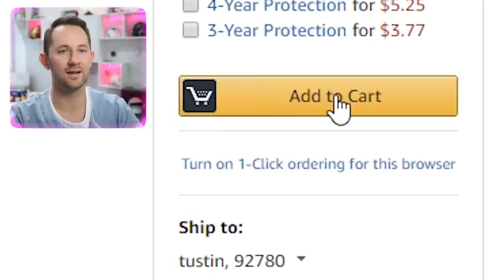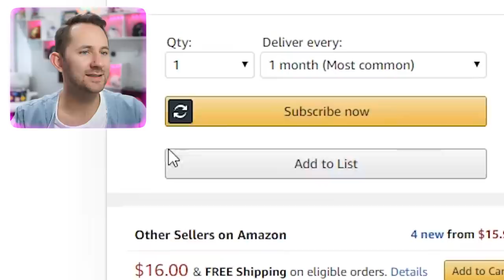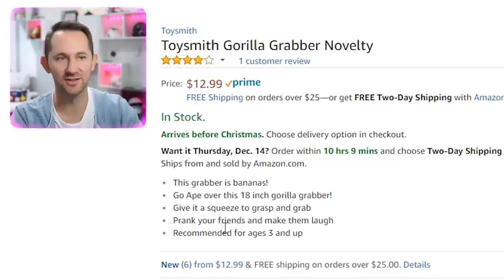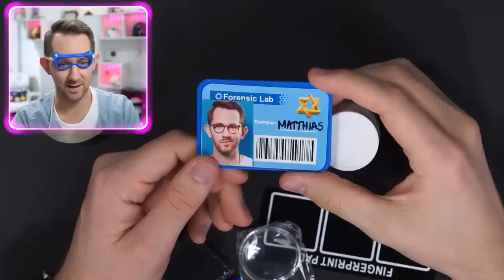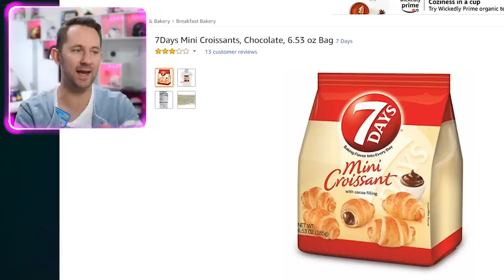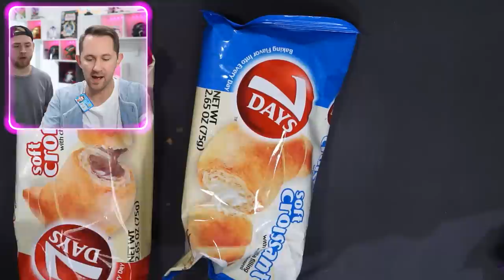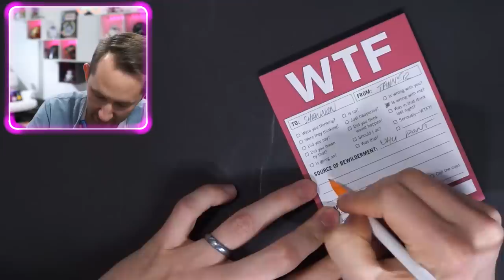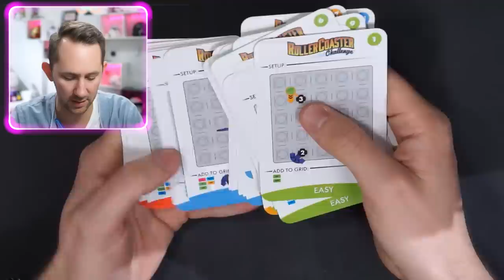THIS IS DANGEROUS | DOPE or NOPE?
I loved jumping on pogo sticks when I was a kid - but did you know that there's a new one that can launch you 10 feet into the air?! Join me today as I unbox some awesome and hilarious products from Amazon.com, including this DOPE or NOPE that YOU all asked for! This intense pogo stick claims that it can launch you higher than other brands, and today Tanner and I will try it out for ourselves, and try to not get injured in the process. I hope you enjoy these products, and let me know - do YOU think these products are a DOPE, or a NOPE?!

Shoutout to Cecilie Marie Jørgensen for supporting my channel - thank you!!